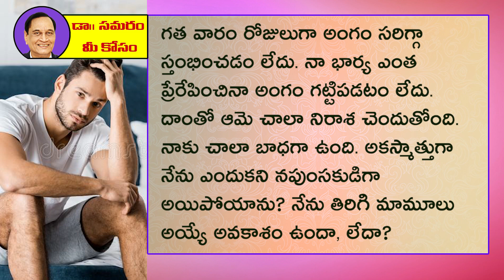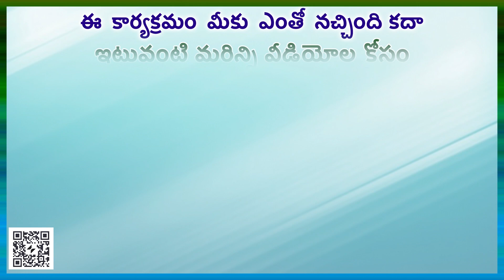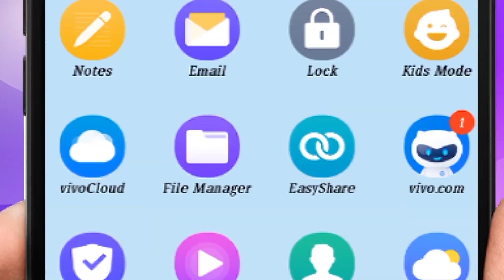ఇటువంటి వారు తిరిగి మామూలు అవ్వడం ఎలా? Question 913 in Dr Samaram Mee Kosam